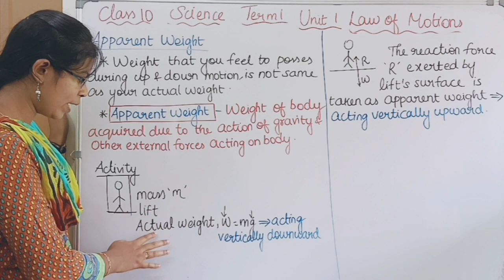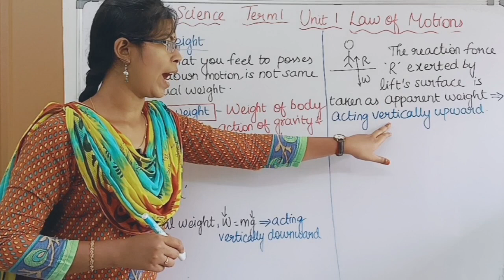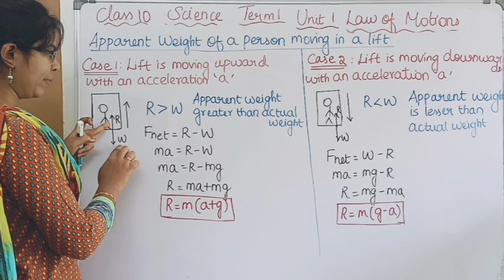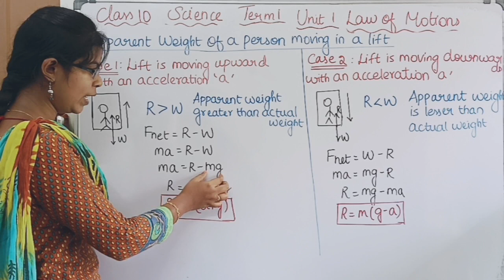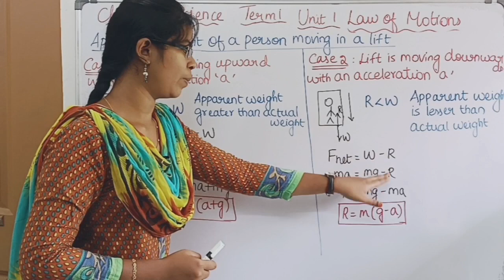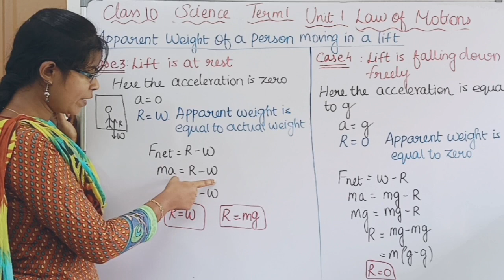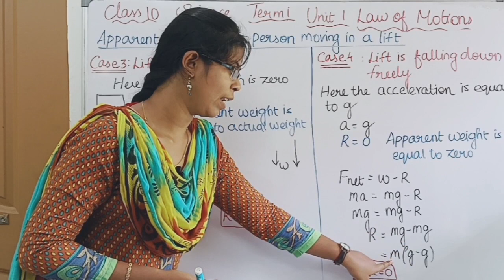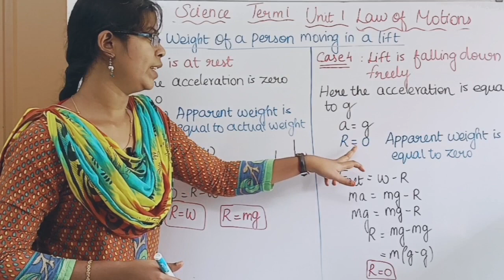Apparent Weight| Class 10 Science Term 1 Unit 1 Law of Motion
0:00 Apparent Weight
1:53 Case 1: Lift is moving upward
3:32 Case 2: Lift is moving downward
4:45 Case 3: Lift is at rest
5:52 Case 4: Lift is falling down freely